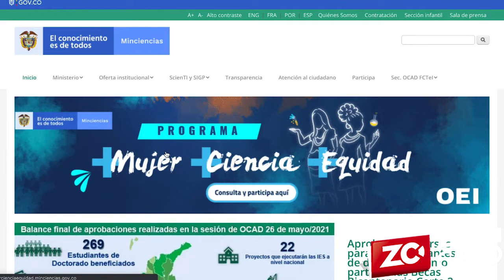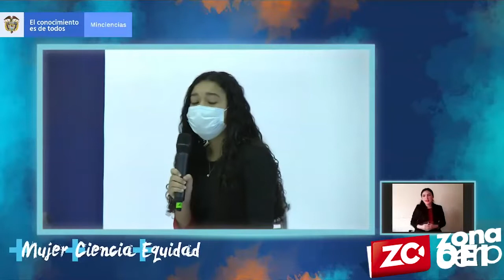Minciencias abre convocatoria para 10.000 cupos del programa +Mujer +Ciencia +Equidad